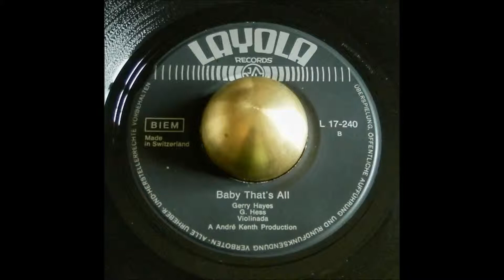GERRY HAYES - BABY THAT'S ALL